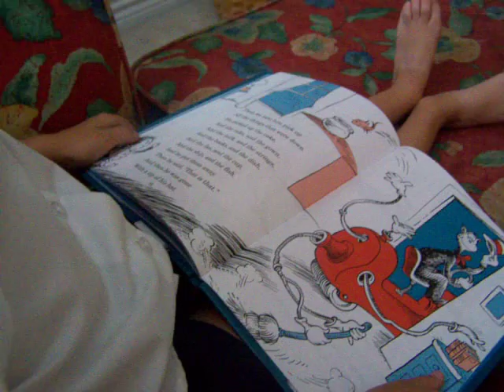Caroline reading The Cat In The Hat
Caroline reading her library book The Cat In The Hat.